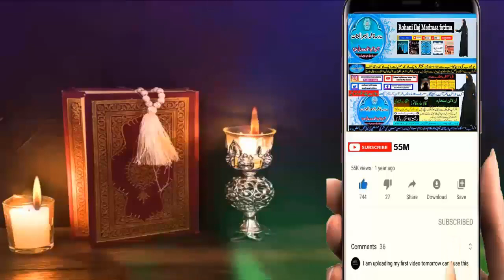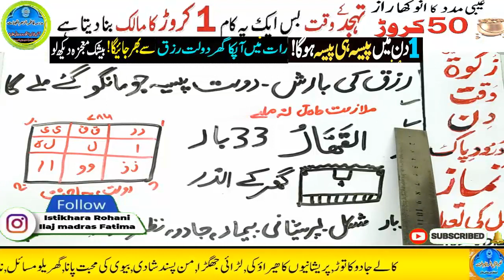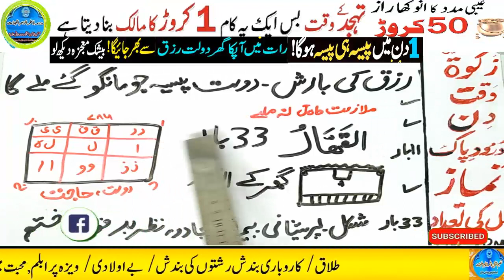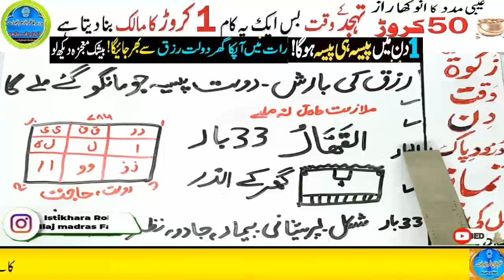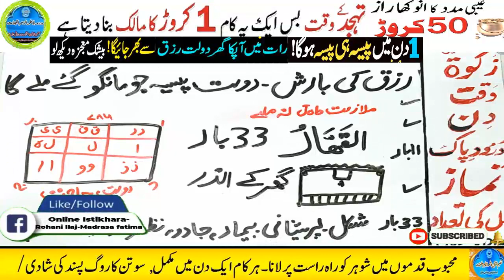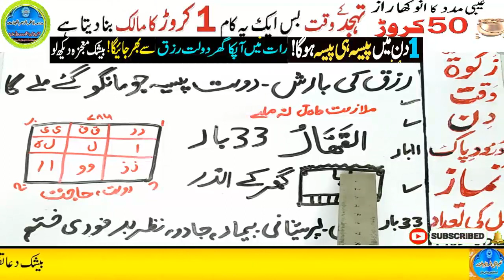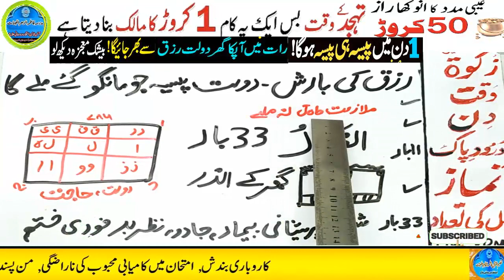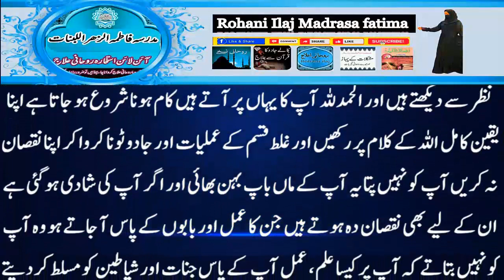Amir hone ka wazifa, daulat ka wazifa, rizq ka wazifa, wazifa for money, jab, pari, mokil ka amal